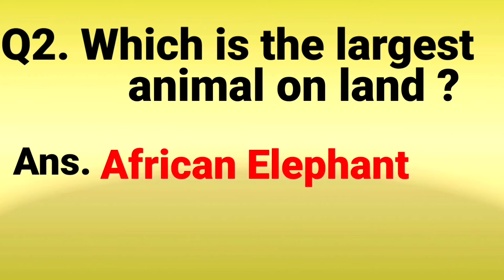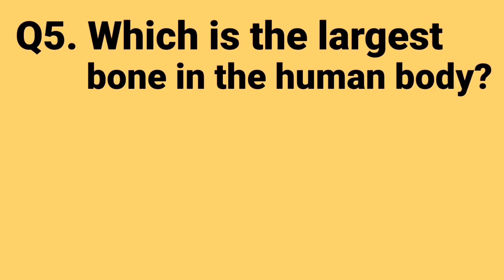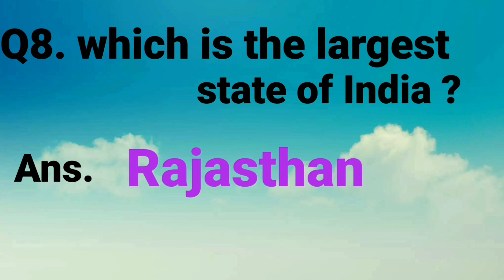G.k. for kids... General knowledge for kids in English and Hindi ... G.k. question about largest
Whale is largest aquatic animal, Elephant is largest wild animal, Femur is thighbone,  Sahara is located at Africa,  Ganga is known as पवित्र नदी,  India is in Asia continent